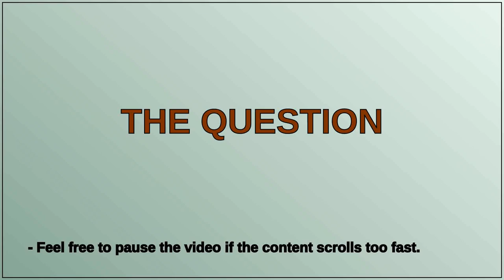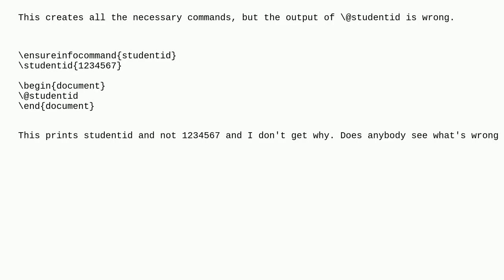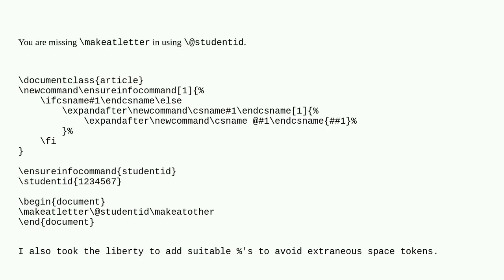Command that creates new command based on argument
A special thanks goes out to the community

  macros csname arguments